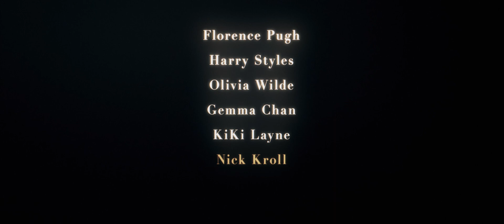Don't Worry Darling Trailer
Release date: September 23, 2022
Director: Olivia Wilde
Cast: Florence Pugh, Chris Pine, Olivia Wilde